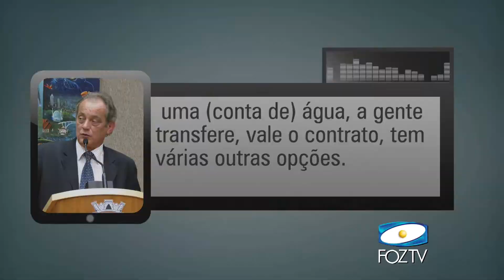UDC NOTICIAS 15/12/2015 BLOCO 1